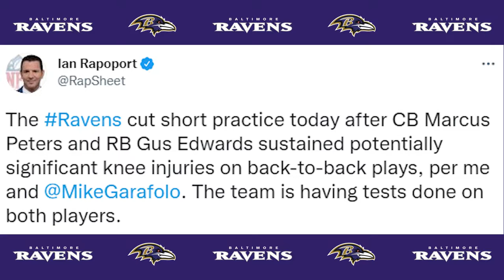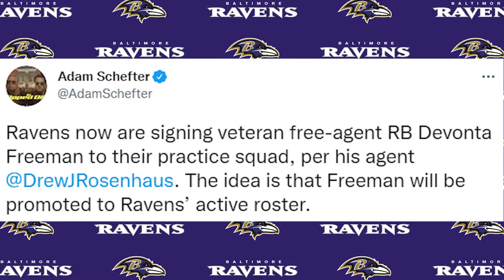Baltimore Ravens are CURSED - Gus Edwards & Marcus Peters OUT for SEASON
Terrible day in Baltimore as running back Gus Edwards and cornerback Marcus Peters suffered potential season ending acl injuries. Prayers up for both of them!